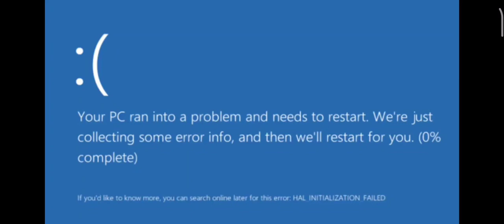Call Of Duty With The Boys